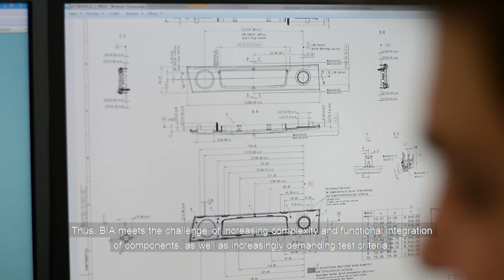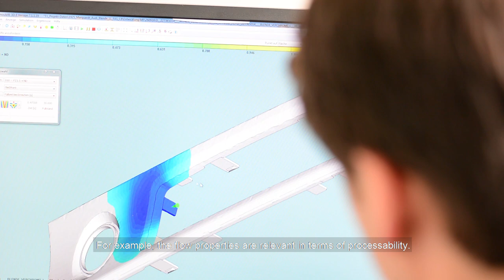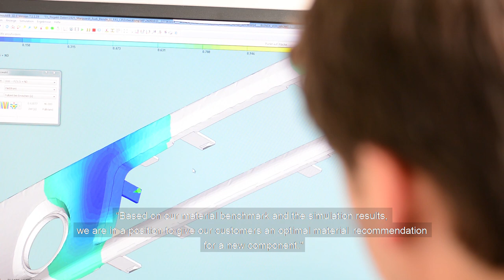BIA TechVideo 2/2018: Bauteiloptimierte Materialentwicklung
Diese Ausgabe des BIA Video-Newsletter gibt interessante Hintergründe zum Thema Materialentwicklung und -optimierung bei BIA.